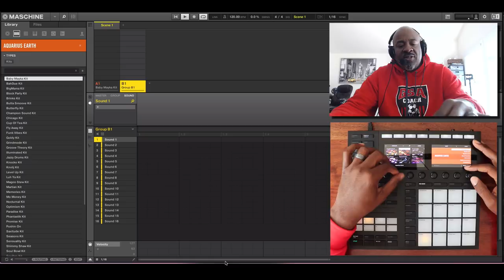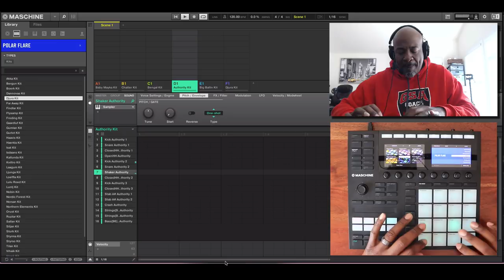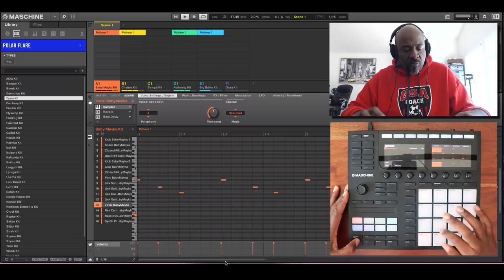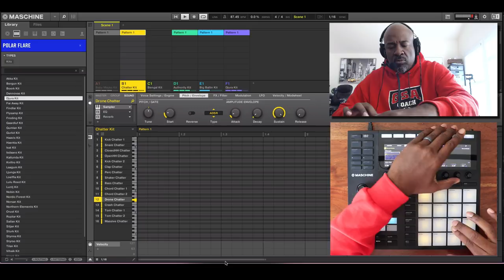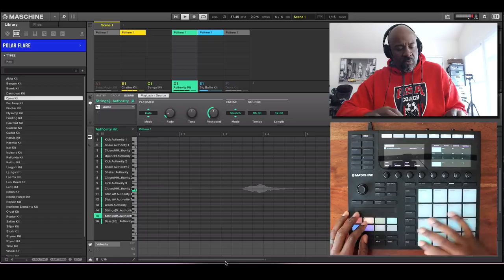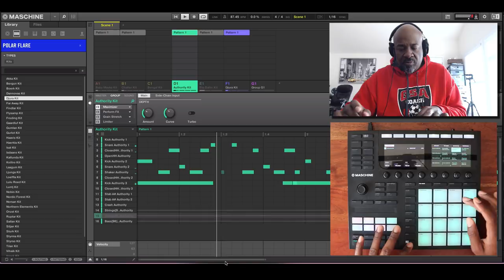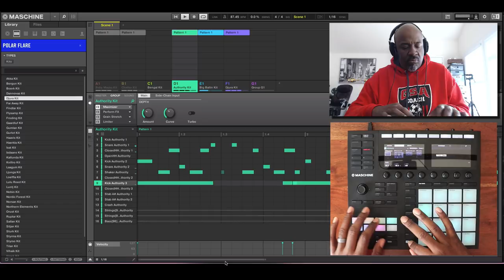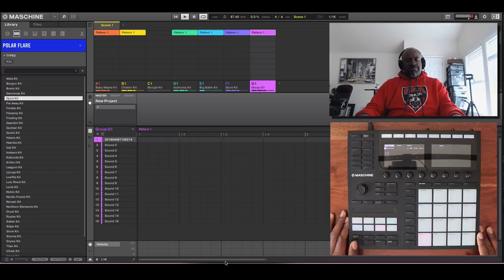Whatever Happens...Happens ! Maschine Beat Creation Process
- JOIN TODAY - Welcome to the first "Whatever Happens...happens" Where I load in random expansions/sounds and come up with a beat in about 20 minutes. NO VIDEO EDITING. if its trash its trash. I will upload the beat on my soundcloud - straight out of maschine.